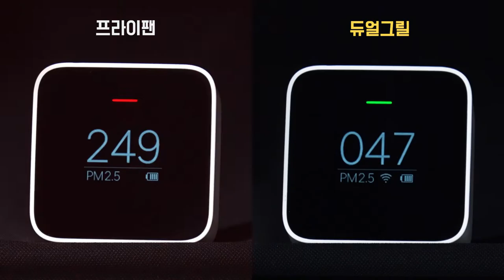듀얼그릴 미세먼지 측정 테스트